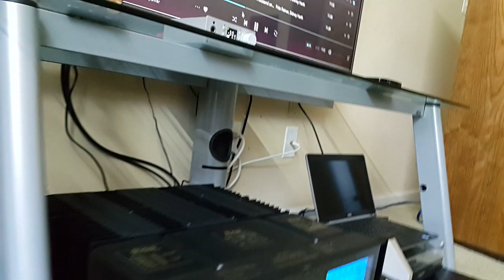"Scheherazade, Op. 35: I. The Sea and Sinbad's Ship" by Fritz Reiner